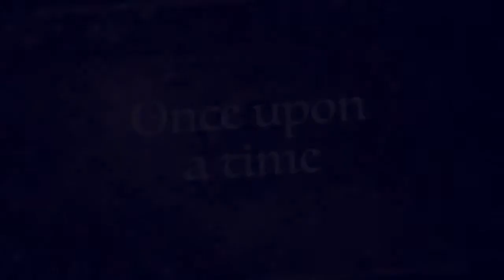The princess buttercup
Kids. iMovie. Too much time.